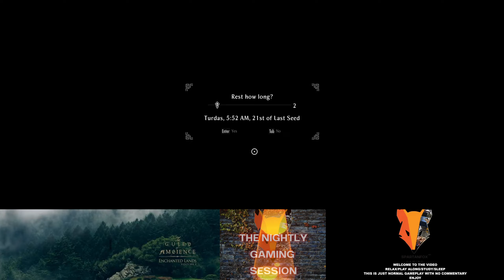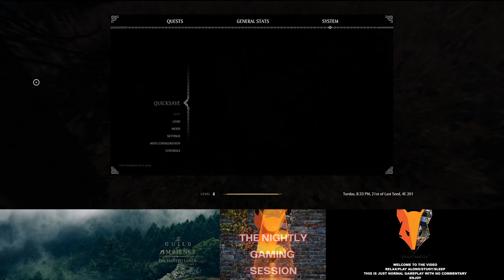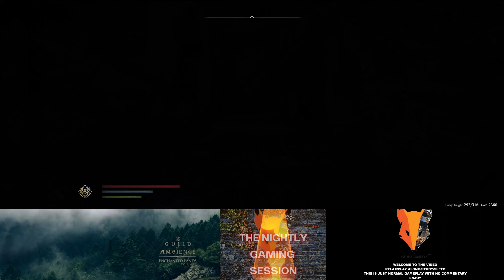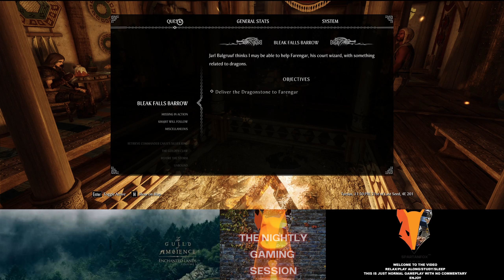💤🦊💤 SKYRIM (LIVING SKYRIM MOD LIST) EP 04 V3.8 NO COMMENTARY/SLEEP/CHILL/GAMEPLAY/GAMING BUDDY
Chapters
00:00 Ambient Start
05:00 Gameplay Start
1:02:28 Journal Entry

Creating Ambient Gaming videos. If your the type of person that plays ambient tracks in the background then this is content for you. I play hundreds of games. 99% of which will be no commentary. This is so it's easy for me to put up the video and also enjoy making them myself. I'm here as a person to game with if that is also something you need. Feel free to hit me up in the comments and I will get back to you.

SERIES DESCRIPTION
Going on a true to form RPG experience in Living Skyrim. A mod list made by FGModlists.

I will be a character confused with his place in the wide world and slowly uncovering his place within it. Moral ambiguity, sacrifice and faith are what you will find. As this character navigates the world you will see him shaken and come to conclusions on life and figure out what his purpose in it will be.

Each video will have a written journal entry at the end explain the characters thoughts.

CONTENT DESCRIPTION
         The video is not meant to be directly entertaining. I put a lot of videos on while I do other stuff or game. So I don't get bored. I'm casual in nature but focus and take time figuring things out. That is what this is meant to be. You could sure watch it directly. Its more meant to watch while doing something else. I sometimes use speech to text to communicate which will show up in the bottom of the video.